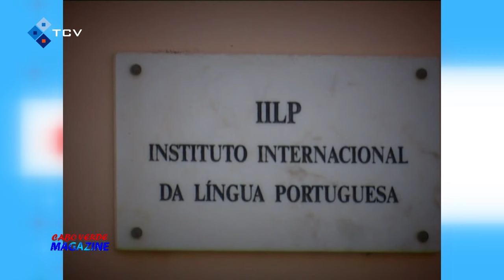Cabo Verde Magazine com a jornalista Leylla Reis